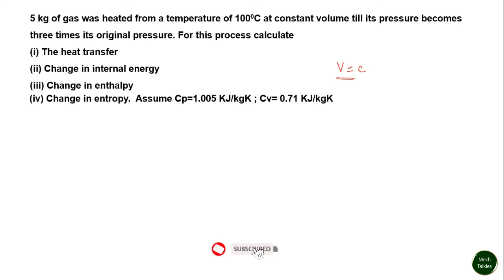How to solve problem on engineering thermodynamics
Thermodynamic processes important formulae video available here

mechtalkies contains videos about mechanical engineering subjects in tamil. It is very helpful for all students. The number of study fields like diploma, engineering as well as competitive exam preparation are focused. So all of you see my videos in tamil and learn engineering easiest way. Have a nice day.

Lecture Notes

Useful Tages